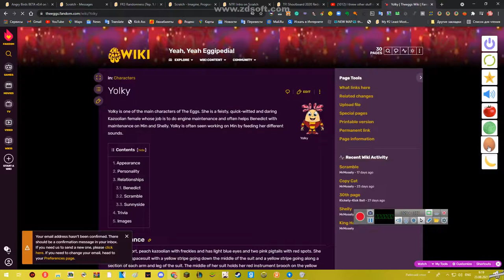I threw Other Stuff on Yolky! (BAD CHARACTER RANT / PUNISHMENT)